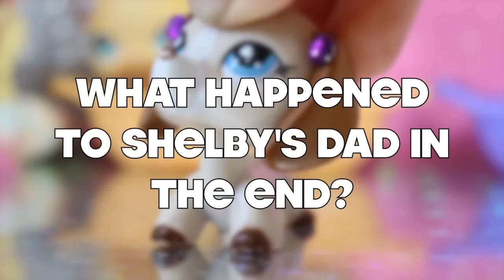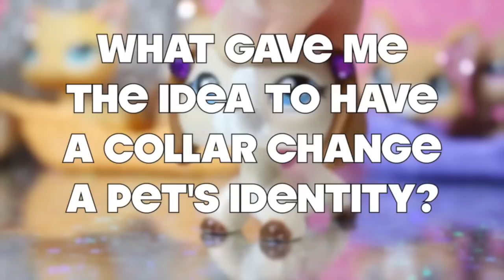♛ LPS: Royal Secrets (Season 1 Q&A)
Here's some answers to the frequently asked questions about the plot and cast of Season 1 of LPS: Royal Secrets! Also, I hope this clears up some confusion and errors I may have made during the progression of episodes. If you have a question about Season 1 of LPS: Royal Secrets that didn't make it into the video, please feel free to comment below and I'll try to get to it as soon as possible. Otherwise, any other questions you have I can answer on my ask.fm page. ;)

WARNING:
This video contains MANY spoilers regarding Season 1 of LPS: Royal Secrets. Unless you have completed watching all the episodes of the entire season, please do NOT watch this video unless you want to be spoiled. For those of you who HAVE watched the entire season, this message does NOT apply to you, so you may feel free to watch this video. Thank you! :) xxx

This was filmed during the period when I came back from vacation during the 4th of July weekend, and I ended up catching a cold before we arrived back home, so I apologize in advance if my voice sounds really plugged up and congested. :(